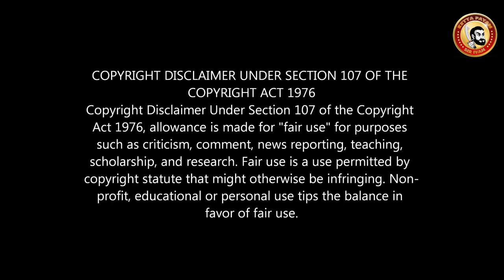Kabir Singh Tamil Review | Kabir Singh vs Arjun Reddy | மொத்தம் 249 Lip Lock Kisses of Kiara Advani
மொத்தம் 249 முத்தக்காட்சி...இது Over ஆபாசமா?
இவ்வளவு இவ்வளவு இவ்வளவு முத்தமா?